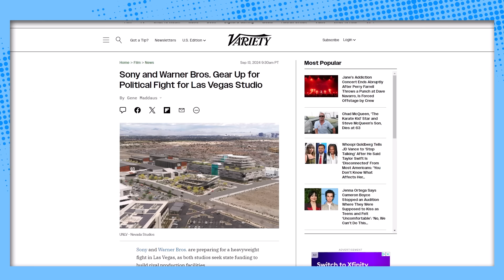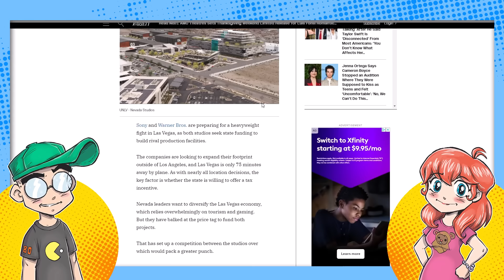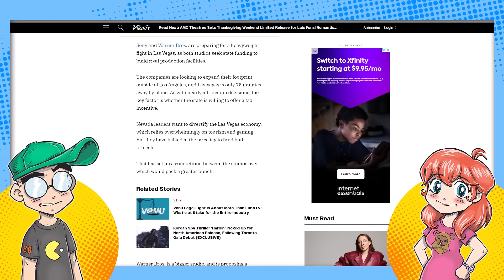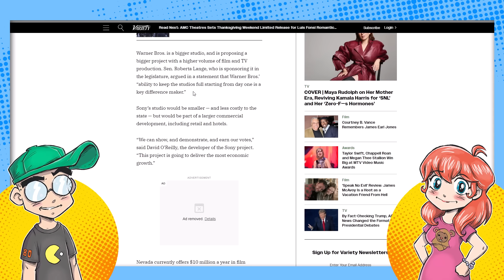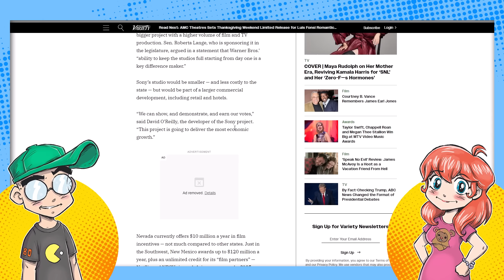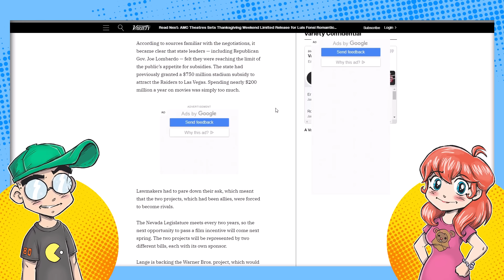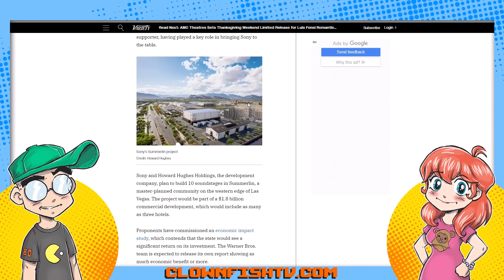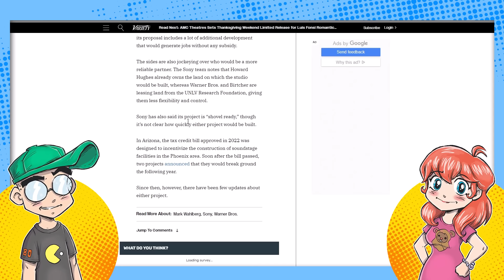Hollywood is LEAVING California?!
We should take Hollywood and push it to Las Vegas. Or something. More and more Hollywood studios and setting up shop in Nevada due to tax credits, and now Warner Bros. and Sony are actually fighting over space and funding...

Hollywood is increasingly relocating to states like Nevada and Arizona to take advantage of tax benefits and incentives, while seeking to escape California's high taxes and strict regulations.

00:00 Hollywood studios are moving to Nevada for tax benefits and to avoid California's challenges.

02:01 Hollywood is relocating to Las Vegas, with studios offering severance packages and competing for state funding to establish new production facilities.

04:14 Hollywood is considering relocating from California due to lower film incentives in Nevada compared to New Mexico and Arizona, despite new studio projects from Warner Brothers and Sony.

05:41 Hollywood is increasingly considering relocating to Nevada and Arizona due to new incentives and support from local figures.

06:38 Hollywood and sports teams should fund their own projects instead of relying on taxpayer money, which frustrates the public.

08:00 Ron Swanson's character resonates with Kneon, despite lacking his woodworking skills and mustache.

09:00 Hollywood is moving production out of California due to high taxes and safety concerns while also encouraging relocations from New York.

10:37 Hollywood is shifting operations to states like Nevada and Florida to escape California's strict labor laws and high taxes, with calls for fairer funding practices.